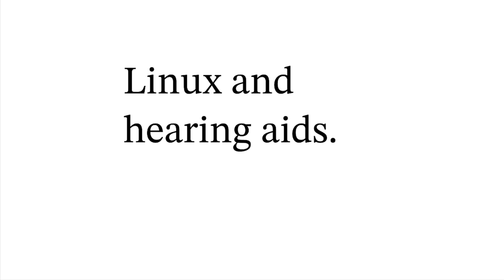Linux and hearing aids.